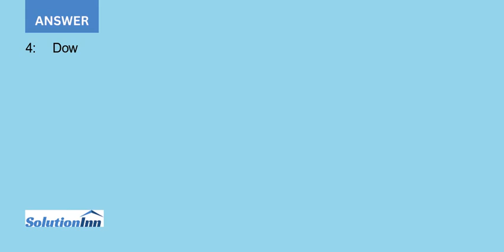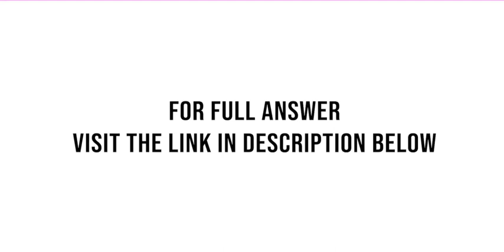Your success in business thus far has put you in a position to purchase a home for 500 000 locate...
Your success in business thus far has put you in a position to purchase a home for $500,000 located close to the university you attend. You plan to pay a 20% down payment of $100,000 and borrow the remaining $400,000. You need to decide ...